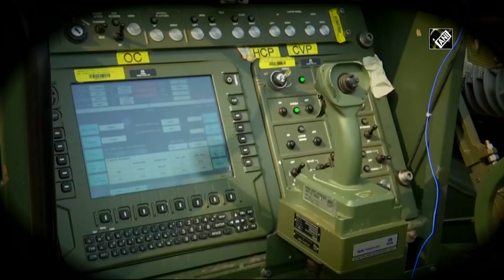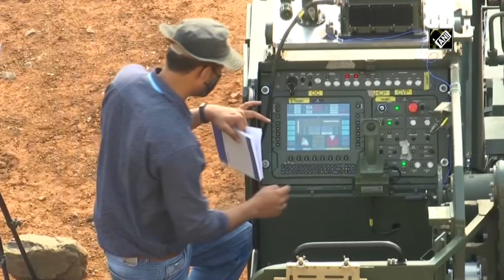DRDO successfully test-fires Howitzer at Balasore firing range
Balasore (Odisha), Dec 19 (ANI): India on December 19
successfully test-fired it’s Advanced Tower Artillery Gun System Howitzer which tracked the target accurately and successfully at Balasore firing range in Odisha. DRDO assured 200 Indian howitzers to be ready for induction in 18 months.